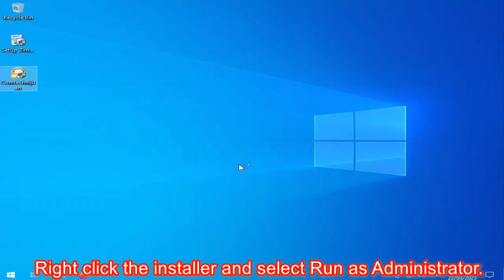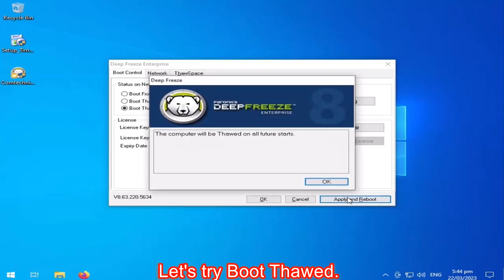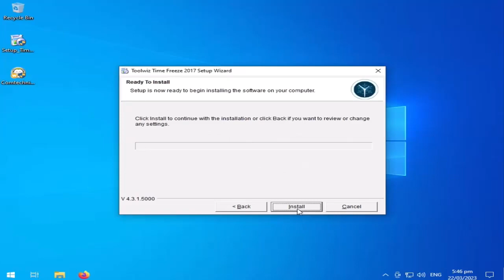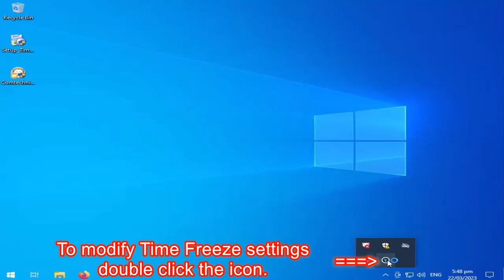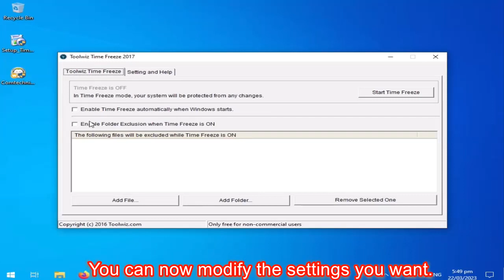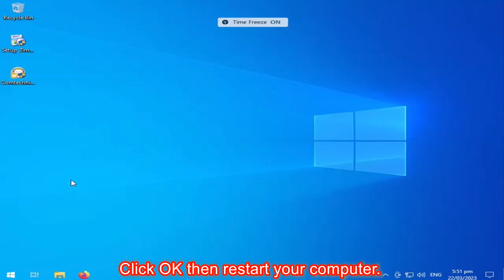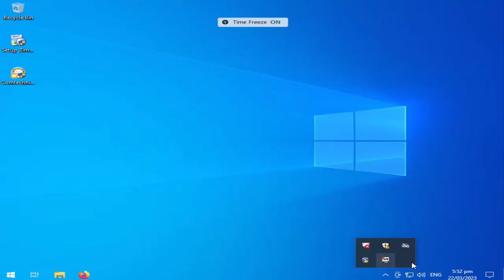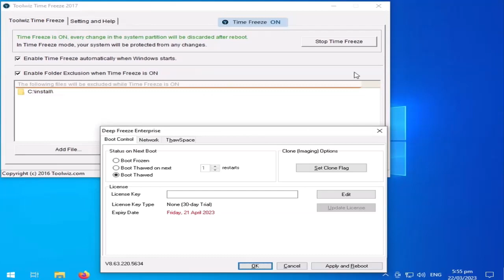Install and Compare Deep Freeze - Time Freeze.